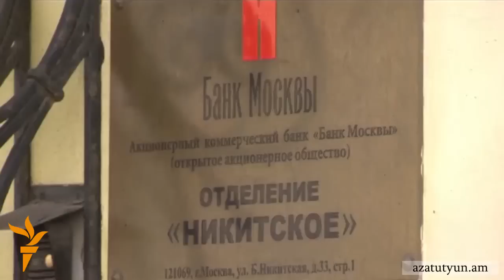Ռուսաստանի դեմ ԵՄ նոր պատժամիջոցներն ուժի մեջ են մտնում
Այսօրվանից ուժի մեջ են մտնում Ռուսաստանի դեմ Եվրամիության սահմանած նոր պատժամիջոցները: Տնտեսագետների կարծիքով՝ դրանց արդյունքում միայն առաջիկա երկու տարում Ռուսաստանը կկորցնի առնվազն 100 միլիարդ դոլար: